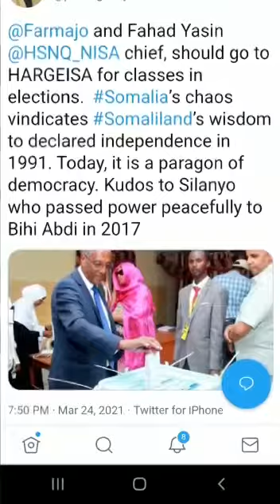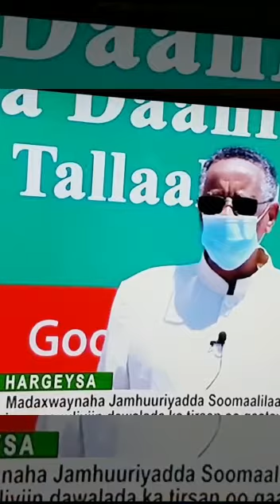Xildhibaan reer Kenya oo Amaanay Somaliland oo ku Tufay Farmajo iyo Fahad yasiin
They both take lessons in elections in Hargeisa, Somaliland Republic.